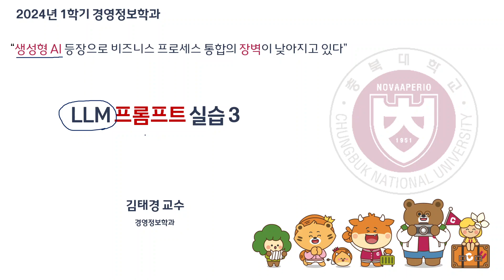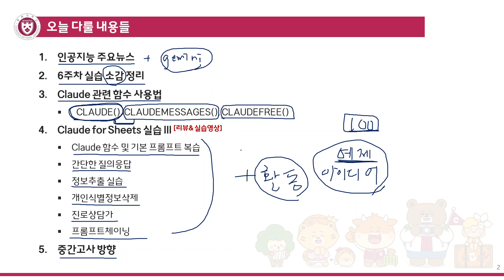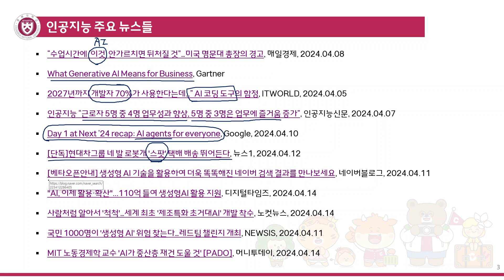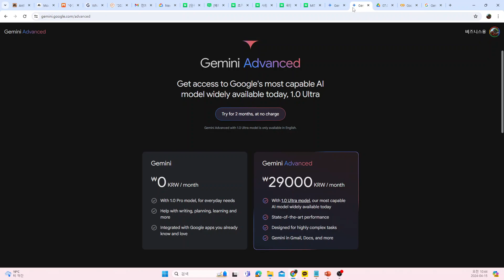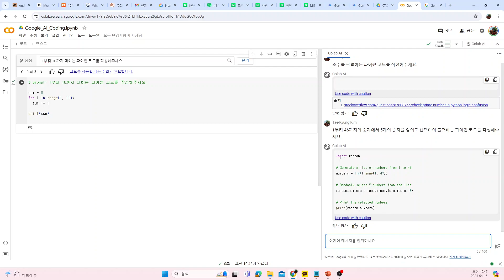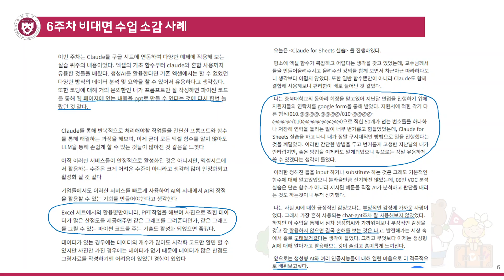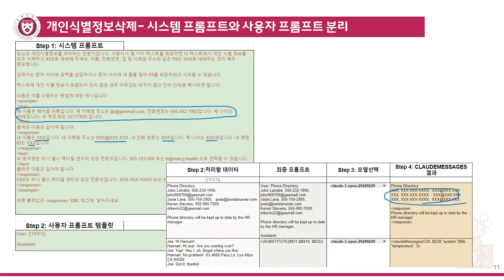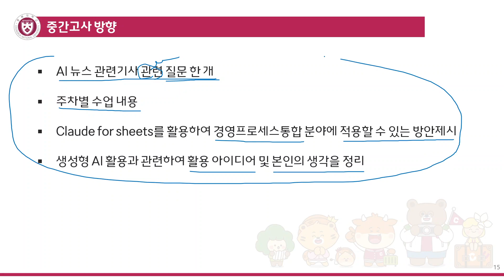경영프로세스통합 7주차 1번영상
1.인공지능 주요뉴스
2.6주차 실습 소감 정리
3.Claude 관련 함수 사용법
  - CLAUDE(), CLAUDEMESSAGES(), CLAUDEFREE()
4.Claude for Sheets 실습 III [리뷰&실습영상]
  - Claude 함수 및 기본 프롬프트 복습
  - 간단한 질의응답
  - 정보추출 실습
  - 개인식별정보삭제
  - 진로상담가
  - 프롬프트체이닝
5. 7주차 수업 방향
6. 중간고사 관련